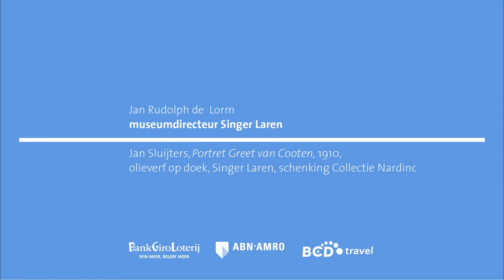Nardinc nieuws 3: Jan Sluijters, Portret van Greet van Cooten, 1910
Een voorproefje van de Collectie Nardinc

Het is je vast niet ontgaan; in 2018 ontving Singer Laren een omvangrijke schenking van Els Blokker-Verwer. Die gift omvat de verzameling van ruim honderd schilderijen, werken op papier en beelden van Els en Jaap Blokker-Verwer: de Collectie Nardinc. Speerpunt is daarin het werk van Jan Sluijters, aangevuld met tijdgenoten als Leo Gestel, Kees van Dongen, Ferdinand Hart Nibbrig, Théo Van Rysselberghe, Piet van der Hem, Jan en Charley Toorop, Kees Maks, Dick Ket en Carel Willink.

Om het publiek permanent van de collectie te laten genieten, stelt Els Blokker-Verwer Singer Laren in de gelegenheid om het museum uit te breiden met een aantal nieuwe museumzalen in de nog te bouwen Nardinc vleugel. Het streven is om deze in 2021 te openen voor het publiek.

In de serie Nardinc nieuws biedt Singer Laren je vast een voorproefje van de indrukwekkende collectie.

Singer Laren - thuishaven van het modernisme